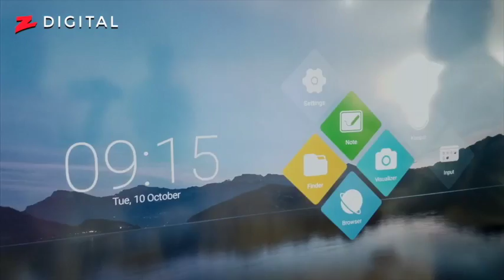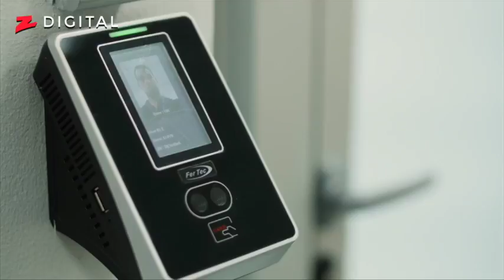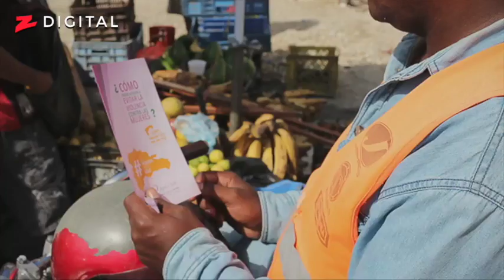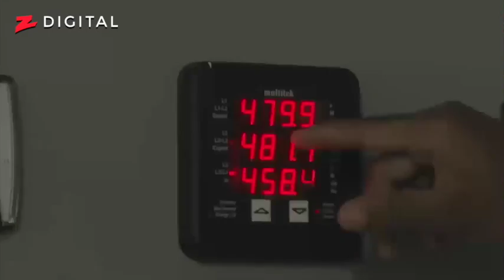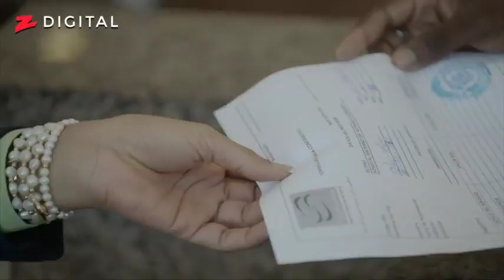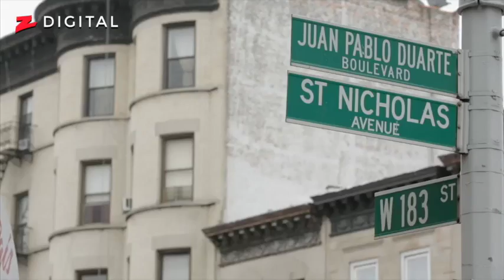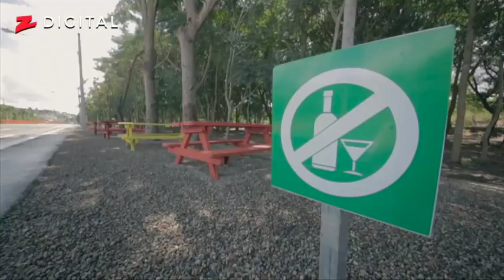Rendición de Cuentas de Danilo Medina